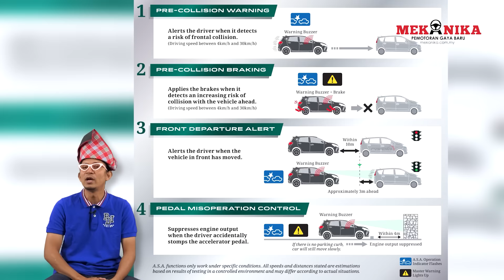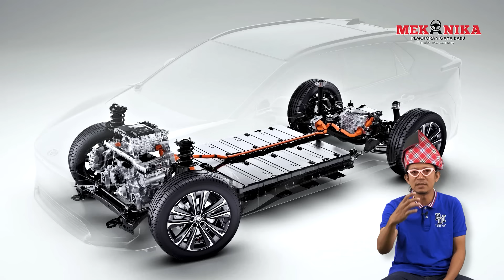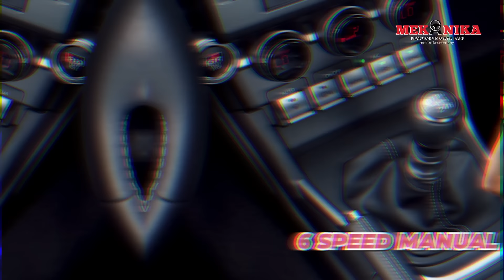8 KERETA BARU MASUK MALAYSIA TAHUN 2023!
Yaaa. macam biasa, awal tahun kami akan bagi senarai kereta-kereta bakal masuk tahun ni.
Dah boleh simpan duit, menabung simpan deposit. OPR nak naik ke nak meletup ke jangan pedulikannyyyyaaaaa!!!

Kalau nak beli klik link ni. support la mekanikaaaaaaa